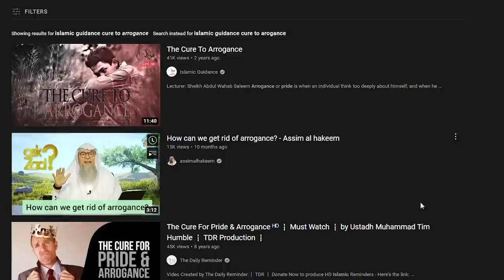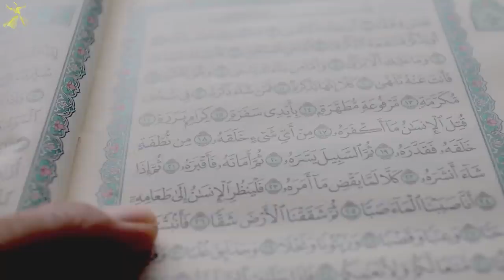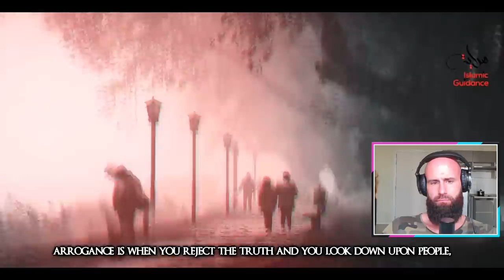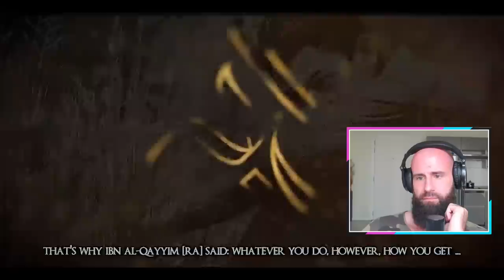Christian reacts to Cure to Arrogance